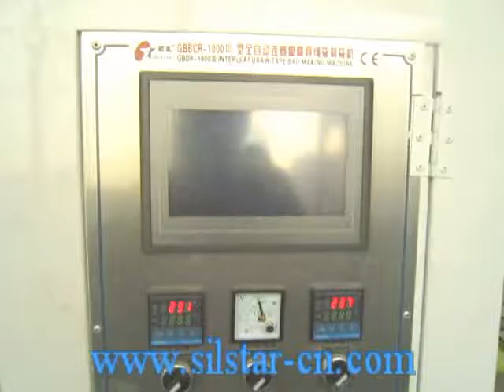Interleaf draw tape bag making machine 高速穿绳机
interleave draw tape bag making machine
overlap draw tape bag making machine , piece by piece and on roll ,
automatic bag making machine in China.
bag making machine price, film blowing mahcine price,SILSTAR can provide you the best quality.